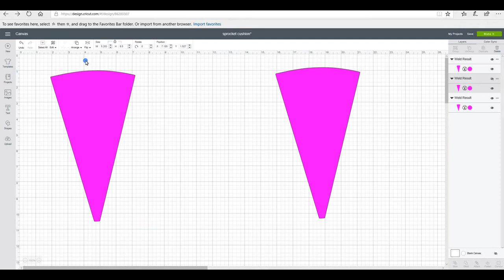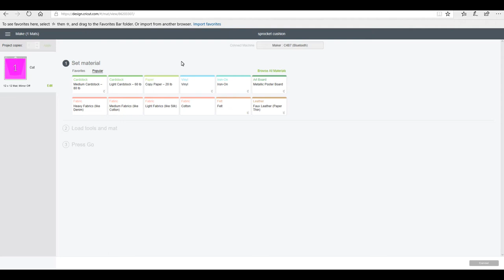Cricut Maker sprocket Cushion